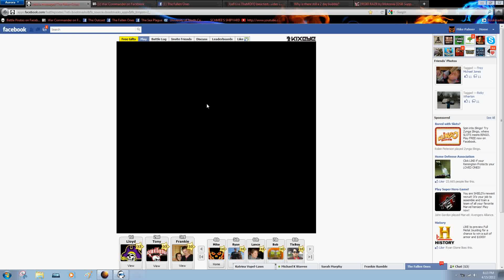ibkuz lvl 32